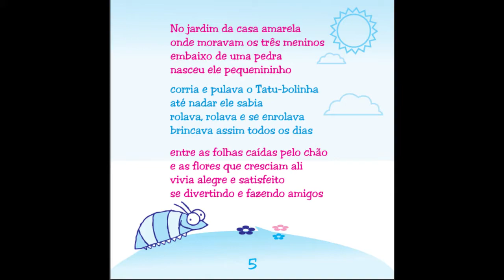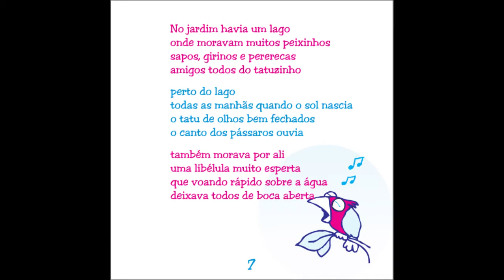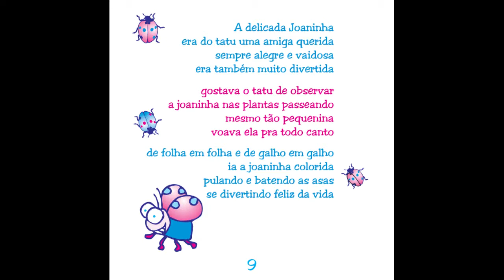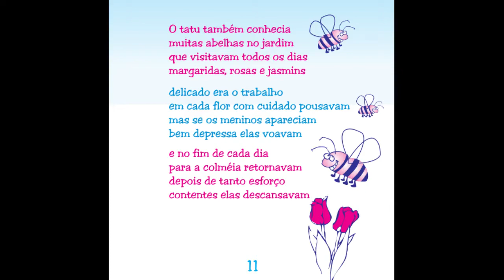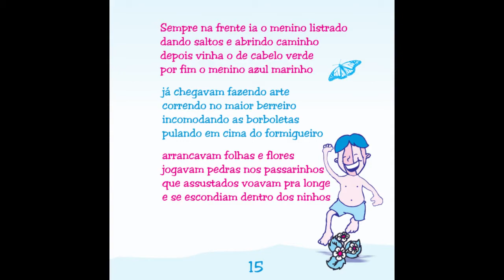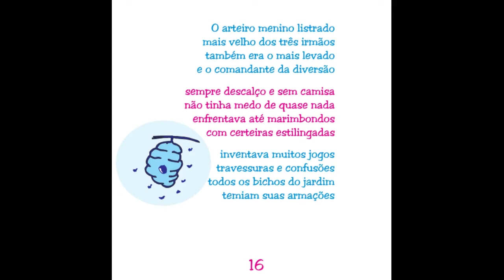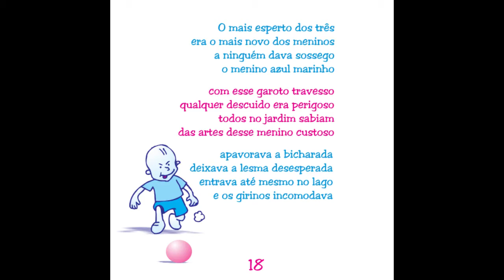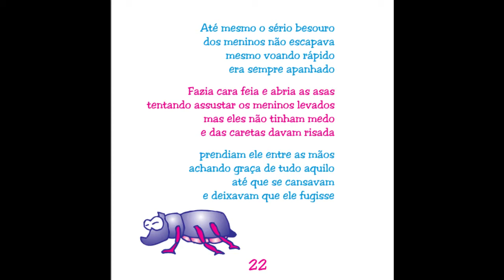Livro "A maior aventura do Tatu-bolinha" - Parte 1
Leitura em português do livro infantil "Do jardim da casa amarela: a maior aventura do Tatu-bolinha" escrito pelo Alexandre Compart. Dividimos este livro em duas partes, para que ele um vídeo somente não ficasse muito grande.
Aqui você encontrará livros infantis com conteúdo selecionado. São livros clássicos infantis, e diversos outros títulos que sempre vão trazer diversão, e aprendizado de valores variados que são importantes a serem inseridos para o público infantil.